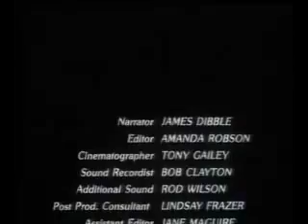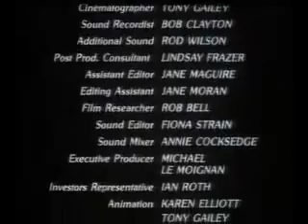The Permaculture Concept prt 6 Learn to provide food with a permanent food forest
The solution to all the world's problems can be found in a garden.  Please take the time to look into Permaculture. or you local group worldwide.  With the looming Currency Collapse and Economic Super Storm, you will need to provide yourself and loved one's with food.  Permaculture will show you how to achieve this.